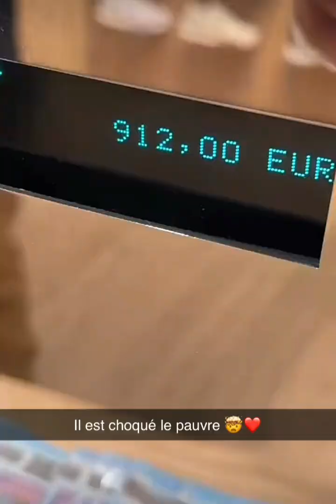Nasdas nasdas officiel